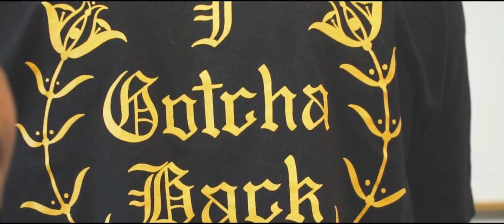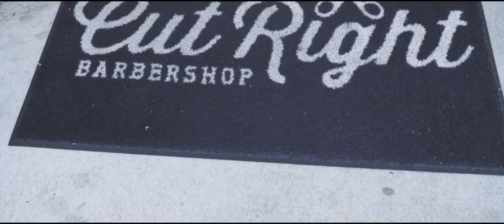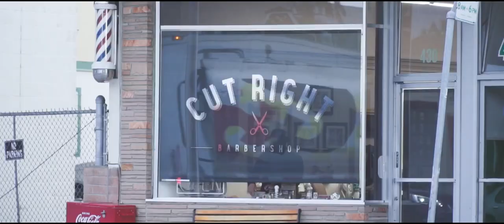Cut Right Barbershop | A6500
Cut Right Barbershop celebrated their 5 year anniversary. As being their customer for the past 2 years, I made a video about the atmosphere inside this shop.

Cut Right Barbershop is located in San Bruno ,California

Special Thanks to Q (Owner of Cut Right Barbershop) and to all the Cut Right Family for keeping us fresh.

GEARS:
For cinematic movement
All around lens
That wide angle
For portrait
For Vlogging
For some Aerial footage